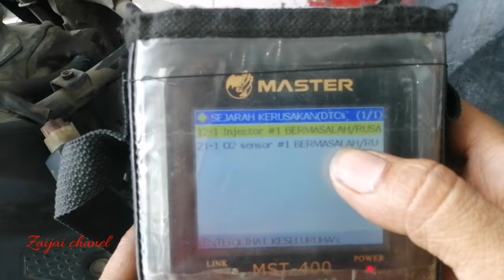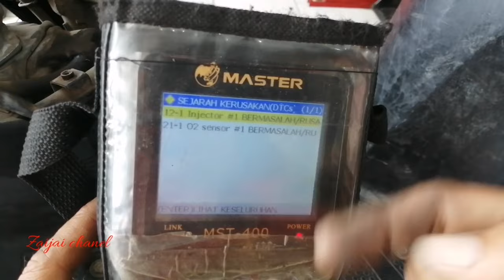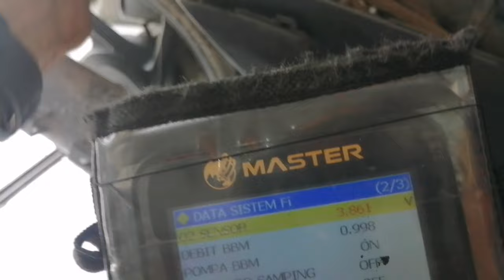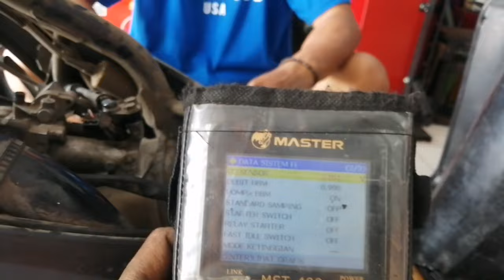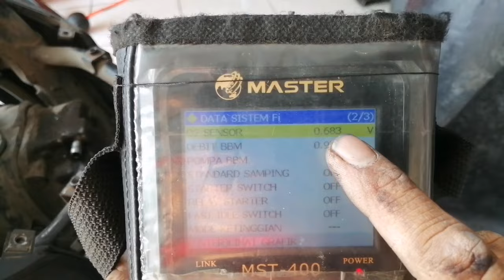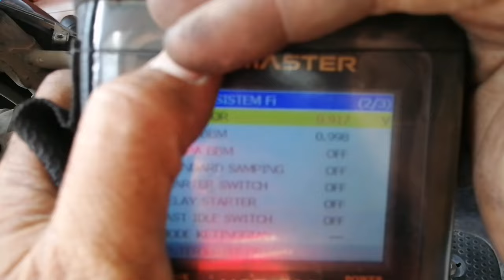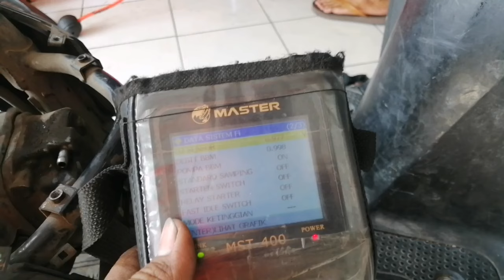sensor o2 terkunci tidak bergerak pada motor spacy fi